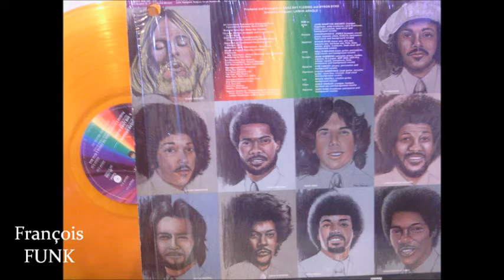Sun - Boogie Bopper (1977) ♫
♫ FUNK ♫
Album: Sun Power - 1977
CAPITOL Records